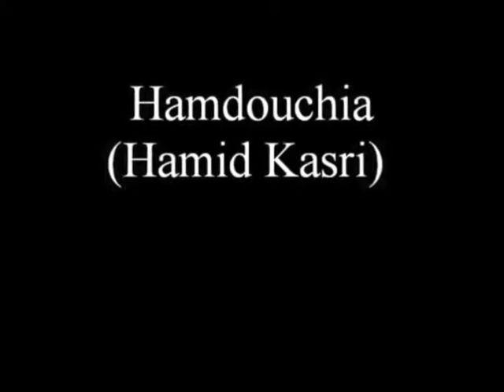The echo of mine father